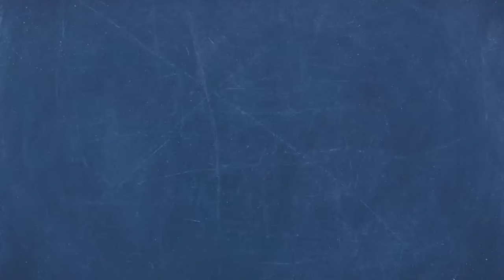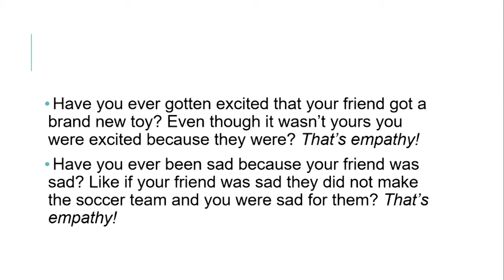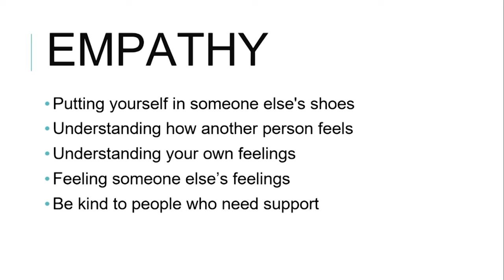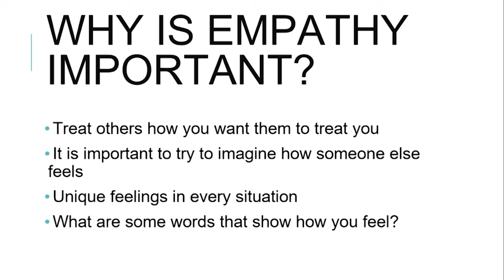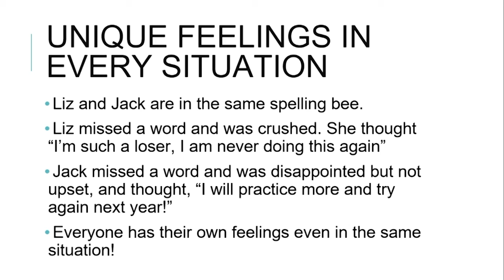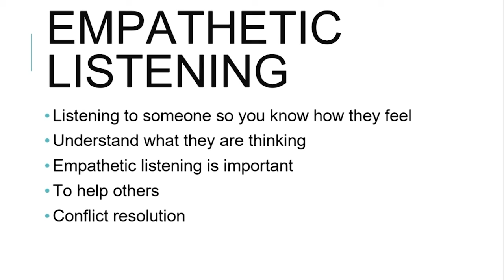Prime Time w/RCSD Counselors #203: Secondary Social-Emotional Learning lesson on empathy B-SS 4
In this episode of Prime Time, students learn about empathy including, building empathy, why empathy is important, ways to show empathy, and empathetic listening.  Content standard B-SS 4